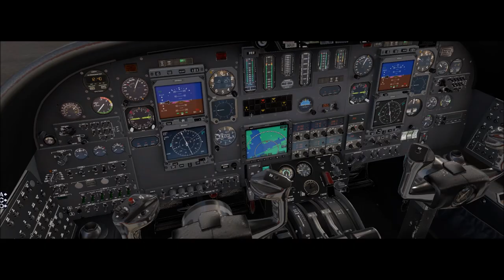X-Plane 11 #93 Cessna Citation S550 PP-ESC Porto Alegre a Florianopolis ( SBPA - SBFL )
▬▬▬▬▬▬▬▬▬ஜ۩۞۩ஜ▬▬▬▬▬▬▬▬▬▬
Mais Informações Logo a Baixo
▬▬▬▬▬▬▬▬▬ஜ۩۞۩ஜ▬▬▬▬▬▬▬▬▬▬